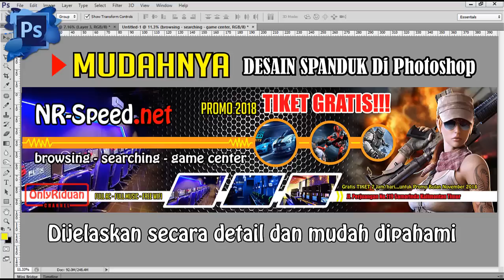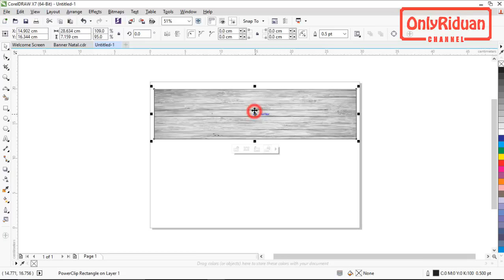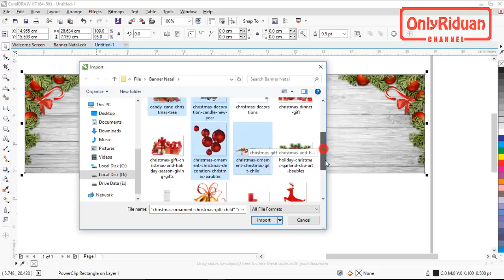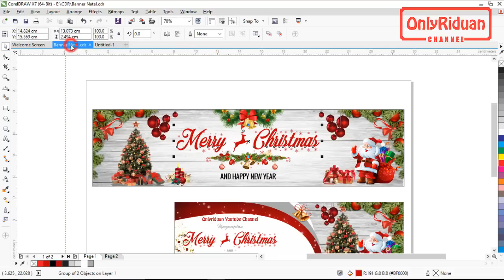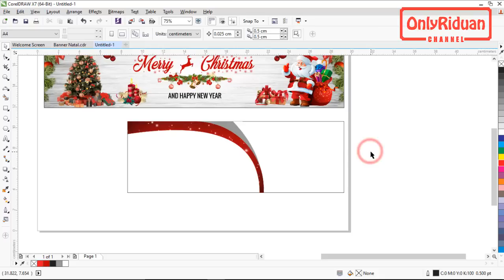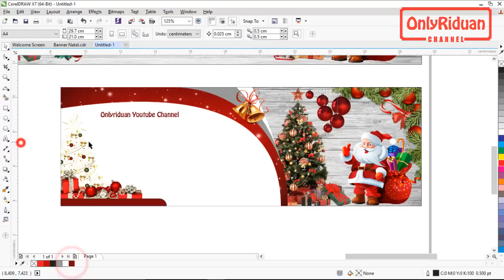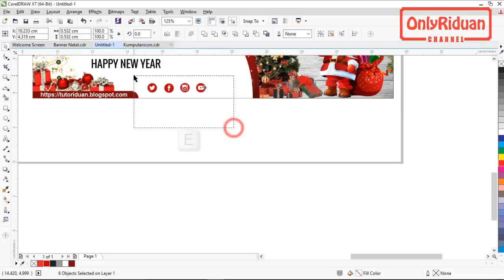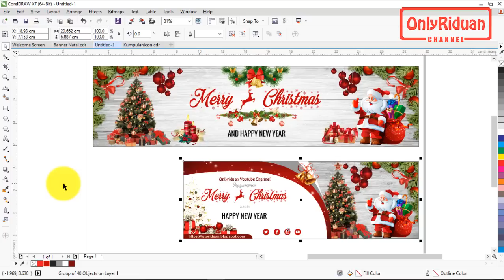Cara Membuat Spanduk Selamat Natal di CorelDRAW - Merry Chistmas Banner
Cara membuat Banner Selamat Natal di Coreldraw, Spanduk Selamat Natal, Spanduk Tahun Baru, Desain Banner Merry Christmas, Banner Happy New Year. Dijelaskan secara detail dan mudah dipahami.

Semoga Bermanfaat